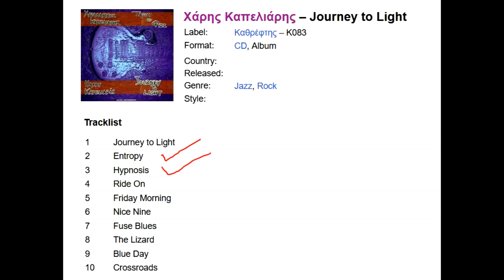A TRIBUTE TO THE MEMORY OF HARRY KAPELIARIS ~ AMAZING GUITARIST FROM GREECE ~ JAZZ ROCK FUSION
If you are the owner/performer/producer/graphic artist of this material and object to this video being on YouTube, *please contact me FIRST* via my channel's email sourcecodex.jp AT gmail.com or just leave a comment and I will quickly remove it. *THERE IS NO NEED TO CONTACT YOUTUBE!!* It is only uploaded here to promote the musicians and their art. Thanks

I HAVE BEEN PROMOTING JAZZ ROCK FUSION ACTIVELY VIA ALBUM REVIEWS

SINCE THE LATE 90s I NOW HAVE COFFERS FULL OF THE GOOD STUFF. SO I REACHED INTO MY OLD FUSION HAT AND PULLED THIS RARITY FROM EONS AGO.

HARRY PASSED AWAY IN APRIL 2022. I JUST FOUND OUT TODAY WHILE COLLECTING DATA FOR THIS VIDEO. WHAT A SHOCK! THE VIDEO HAS NOW BECOME A TRIBUTE TO HIS MEMORY.

HARRY SENT ME HIS JOURNEY TO LIGHT CD DECADES AGO BUT THE MUSIC IS STILL VERY FRESH AND NOT DATED AT ALL.

ENJOY THE RARE MUSIC PROVIDED TO YOU BY THIS CHANNEL.